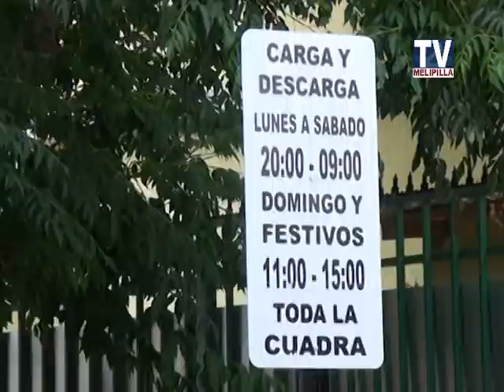Plantean Generar Plan Maestro con Temas Sensibles al Desarrollo de Melipilla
A raíz de la presencia de los dirigentes del comercio en el último concejo municipal, Javier Ramírez criticó la forma cómo se generó la reciente ordenanza que regula la carga y descarga en las principales arterias de Melipilla  Dijo que si bien el municipio se ha fijado algunas metas en el ámbito del desarrollo, hay cuestiones de proyección mayor donde hasta ahora no ha habido un pronunciamiento definido.